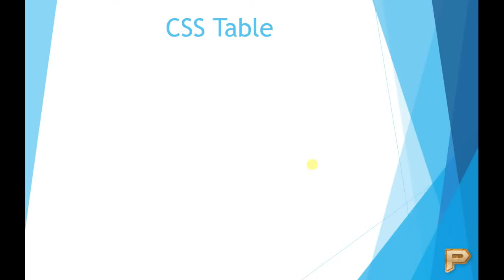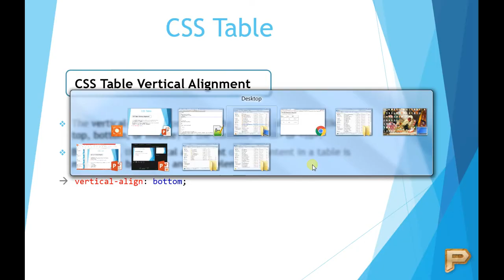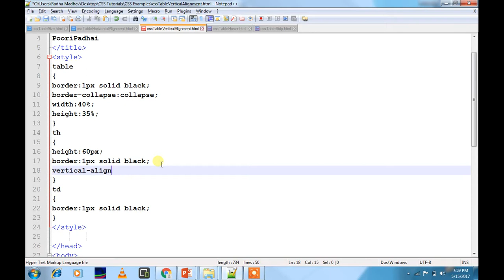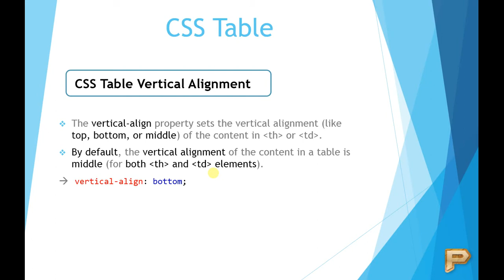CSS Table Vertical Alignment-Hindi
What is the use of CSS Table Vertical Alignment and how to use it to make website more beautiful.